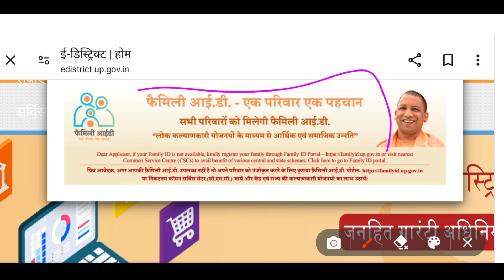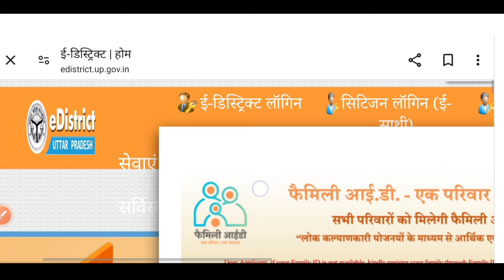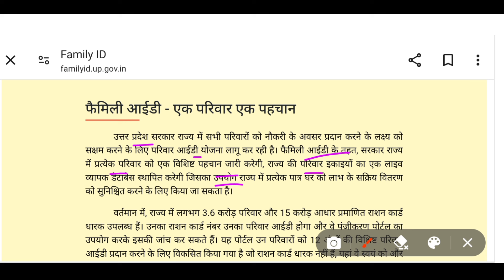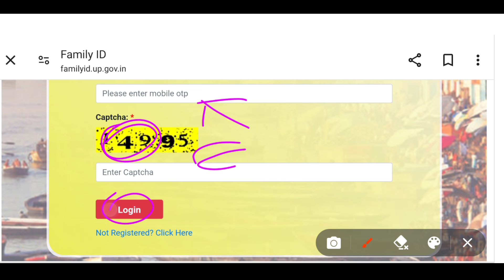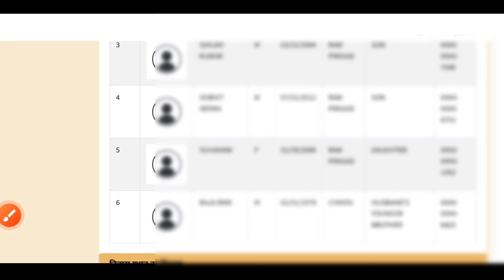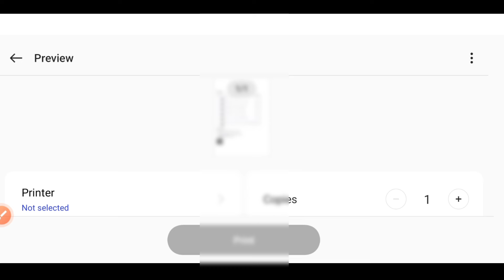government ka new I'd card jari जल्दी सभी लोग बनाए||हर परिवार में एक नौकर Sk Verma